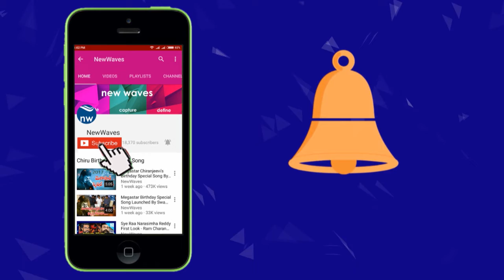Y.S.Vijayamma Calls Supporters OF YS Sharmila To Participate In Chevella Padayatra | New Waves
YS Sharmila Daughter of YS vijayamma and Y. S. Rajasekhara Reddy is going to do padayatra in chevella on 20th october 2021 as vijayamma made a selfie video to support her to aachieve success.